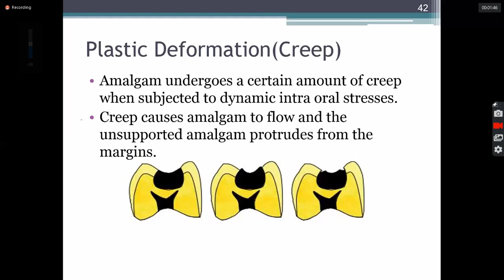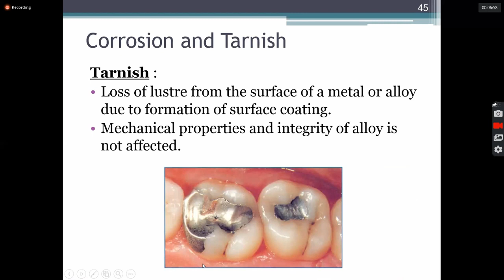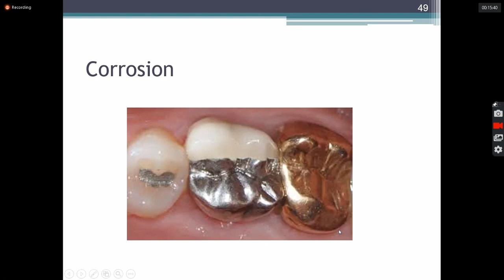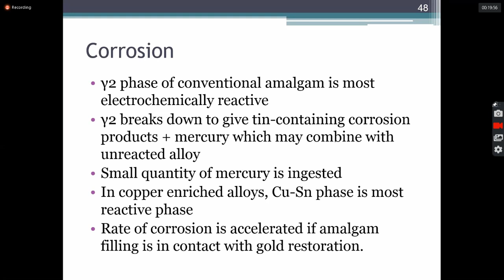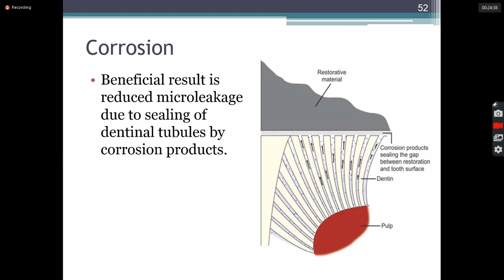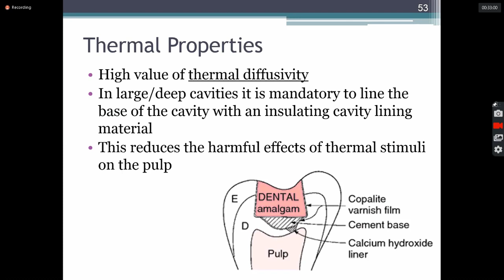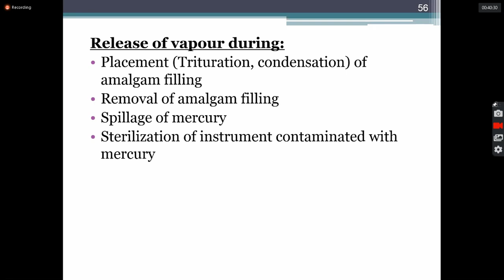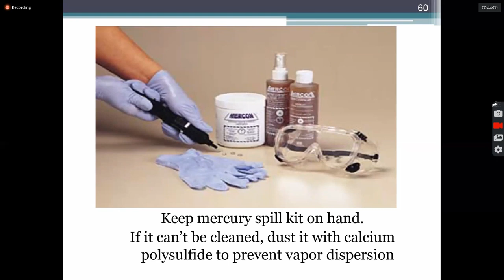Amalgam part 4